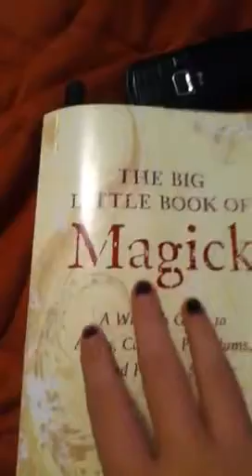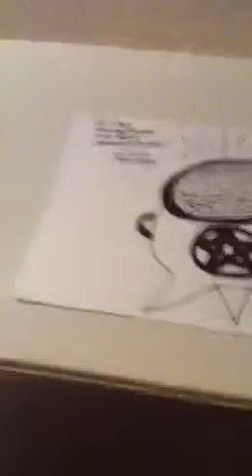Short tour of my Wiccan things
I was really bored so I made a video